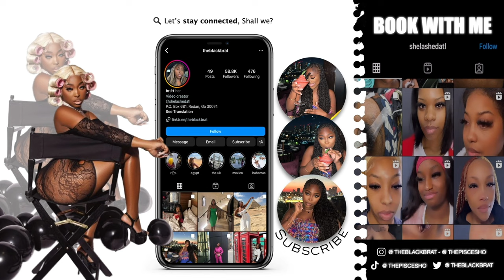Hair Vlog: BEST Body Wave HD Lace Wig Install + Style| Alipearl Hair HONEST REVIEW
Hair Info: 22'' body wave 13*4 HD frontal